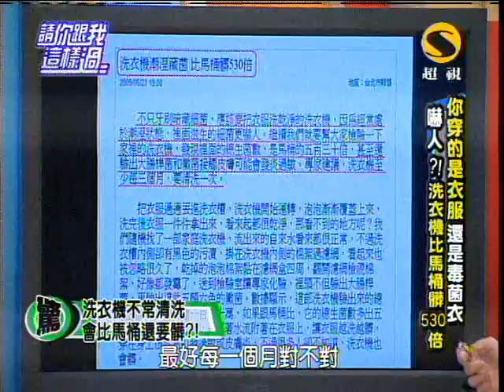超視請你跟我這樣過第122集part4健康大會考 衣服怎麼洗乾淨